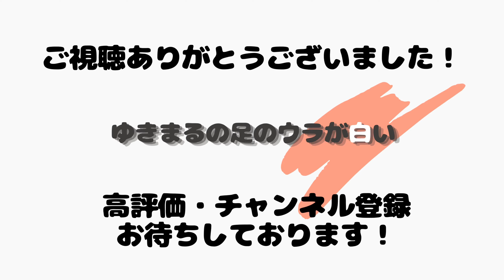テニスボールを見たときにオウムが見せた反応とは…？！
意外と俊敏だったんですけど、ホントこの一瞬だけでした。
その後は近くにあっても止まっていると言うか、あんまり反応しない状態です。
なにか渡し方が気に入らなかったのかな…。

★使用音楽★
DOVA-SYNDROME
youtubeオーディオライブラリ
魔王魂

★使用素材★
Pixabay
photoAC
いらすとや
えふすと